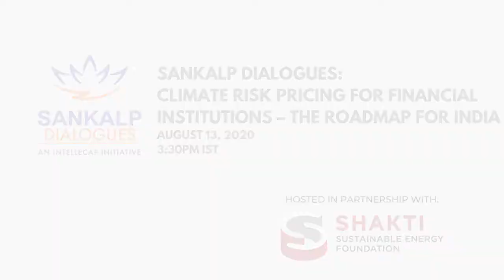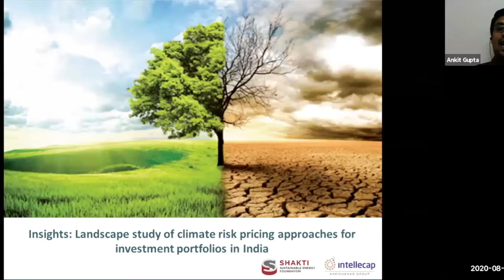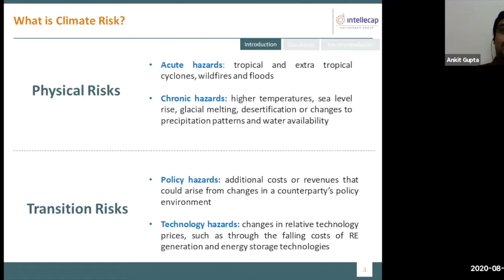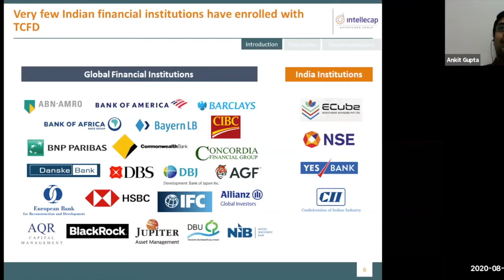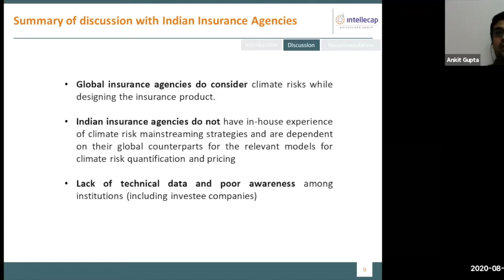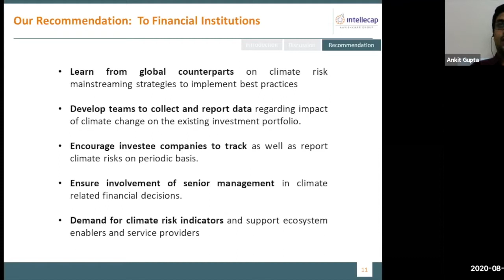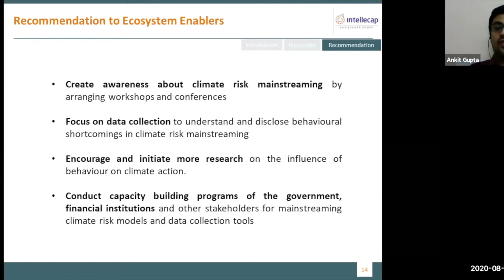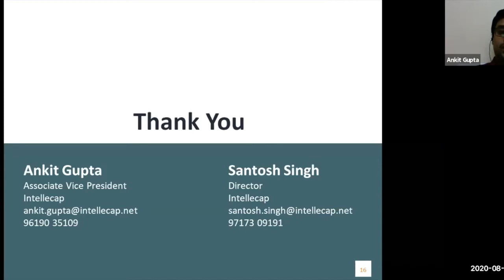Sankalp Dialogues: Climate Risk Pricing for Financial Institutions - The Road-map for India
This is a Sankalp Dialogues hosted in collaboration with Shakti Sustainable Energy Foundation and the main topic of discussion is climate risk pricing for financial institutions with respect to the road-map for India as a country.